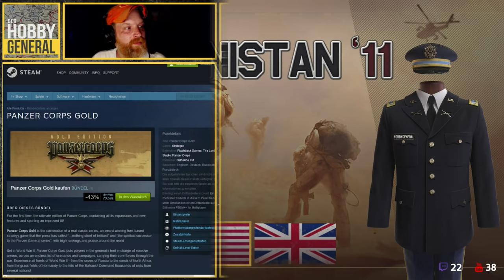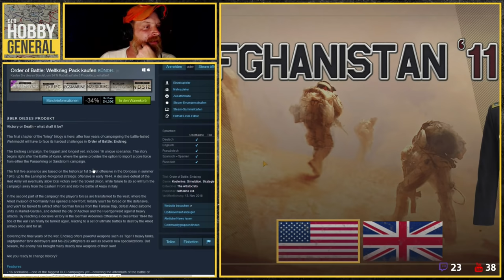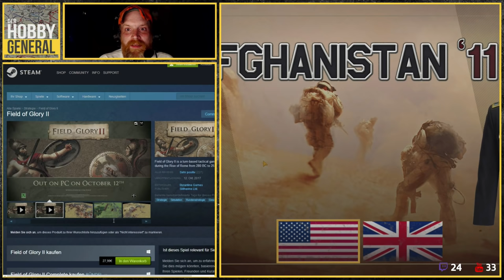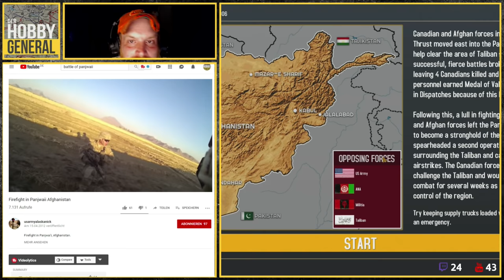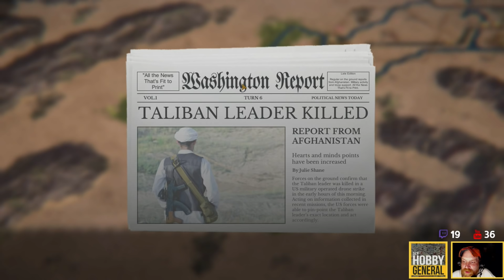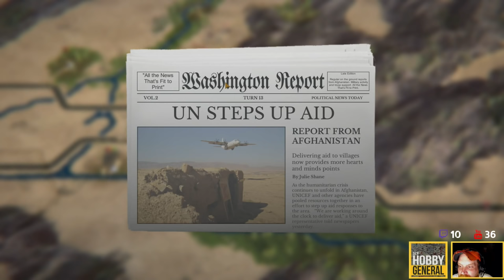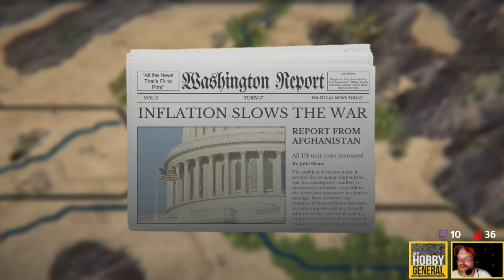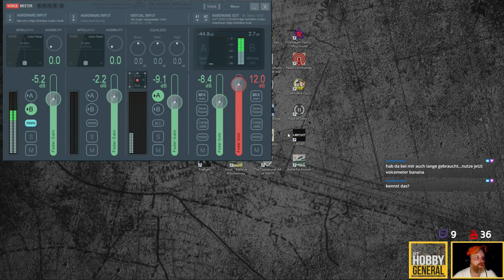Das Counter-Insurgency Rundenstrategie-Spiel [Let's play | Gameplay | Deutsch / German]l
Afghanistan '11 ist der Nachfolger des innovativen Rundenstrategie-Spiels Vietnam 65 und eine echtes kleines Strategie-Schmankerl. Ein neuartiges Spielkonzept, bei dem wird als Koalitions-Streitkräfte gegen Aufständische und Taliban in Afghanistan kämpfen. Werden wir es schaffen im Pajawii-Tal die Ordnung wieder herzustellen und die Unterstützung der lokalen Bevölkerung gewinnen?

Wenn ihr Lust habt mit mir und Gleichgesinnten mal persönlich zu chatten, dann schaut doch auf meinem noch sehr frischen Discord-Kanal vorbei. Ich freue mich über jeden der kommt.
Noch etwas leer und unangepasst, aber das wird sich aber bald ändern. Regelmäßige Streams sind schon geplant. Kommt also gerne vorbei und folgt mir auch da. Dann verpasst ihr keinen Stream.
⏩ EMPFEHLUNGEN sehenswerte YouTuber⏪
Schaut doch mal bei Basti von B-Seiten Gaming vorbei. Ein wirklich sehr guter Kanal mit hochwertig produzierten Videos, der neben vielen kleineren unbekannten Spieleperlen, auch einiges für Hardcore-Strategen zu bieten hat.

Spenden werden ausschließlich für die Beschaffung von neuem Equipment und Software für bessere Videos verwendet.
Vielen Dank an alle, die mich bisher schon unterstützt haben! Ihr seid die Besten. Damit ihr auch wisst, was mit eurem Geld angestellt wird werde ich das immer hier mit reinschreiben:

►Letzte Anschaffungen:
•TubeBuddy Lizenz (39€, Software)
Das Tool erspart mir wirklich viel Zeit in YouTube. Und graue Haare. Herzlichen Dank dafür!